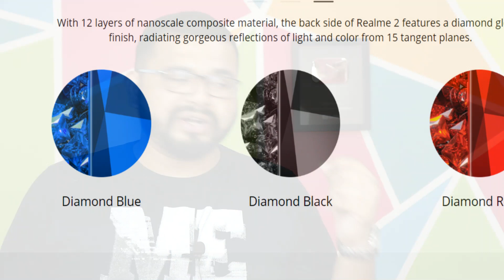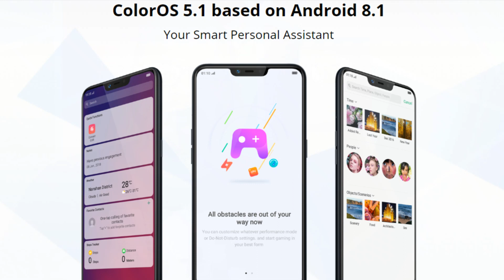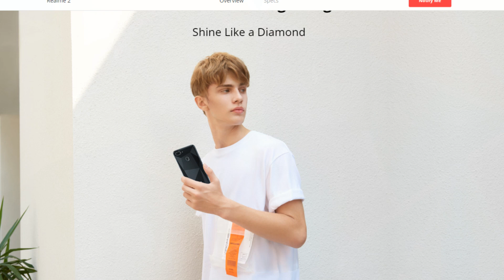Realme 2 ka Dhoka aur Mauka??? My Opinion...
Oppo smartphone sub-brand Realme ne launch kiya hai realme 2 smartphone aur is video main hunmne discuss kiya hai ke realme 2 smartphone kitna achha hai aur realme 1 ke sath comparison.

Realme 2 3/32GB
Realme 2 4/64GB

Top Smartphone of 2017
Galaxy S8
Oneplus 5T
Canvas Infinity
Xiaomi Mi A1
Samsung Note 8
LG Q6
iPhone x

1. 10.or D 4999
2. Redmi 5A 4999
3. Bharat 5 5555
4. Redmi 4 8999

1. Infocus Vision 3 6999
2. Redmi Y1 8999
3. 10.or D 5999 3GB
4. Micromax Canvas Infinity - 9499
5. Asus Zenfone 4 Seflie

1. Mi A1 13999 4GB/64GB
2. Honor 7X 10999
3. LG Q6 13990
4. Redmi Note 4 64gb 11999
5. MI Max 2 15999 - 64gb

1. Samsung Galaxy J7 Pro 19900
2. Infinix Zero 5 17999

Honor 8 Pro (MidNight black,6GB RAM + 128GB Memory) 25999
Oneplus 3T 64GB 24999

1. Oneplus 5t 32999
2. Samsung S8 / S8 Plus
3. LG V30+ 44990
4. Galaxy Note 8 67900
5. iPhone X 86999

Acer Predator 300 109,999 / 59990

Recommended Earphones
Under 999
1. JBL T150A True Bass best
2. 1More Piston FIt - 999

Under 2000
1. Oneplus Bullets V2 1199
2. Tagg T-07 Wireless BT Headsets
3. CrossBeats Raga :Black 2399

Samsung Evo 32 GB MicroSDHC Class 10 48 MB/s Memory Card 638
SanDisk Ultra 32 GB MicroSDHC Class 10, 600

TV's
Micromax 106 cm (42) LED TV(Full HD)
Samsung 80cm (32 inch) HD Ready LED
Samsung Series 4 59cm (24 inch) HD Ready LED

Things I use to Make YouTube Videos:-
In Amazon
Good Microphone Zoom H1 Rs. 5984
In Flipkart
My Camera for YouTube
My TRIPOD

About: Utsab Rocks is a YouTube Channel, where you will find Prepaid & Postpaid plans related videos in Hindi, New Video is Posted on this YouTube channel Every day.